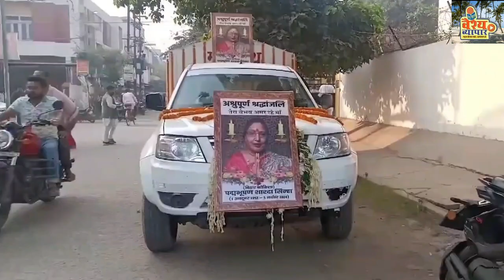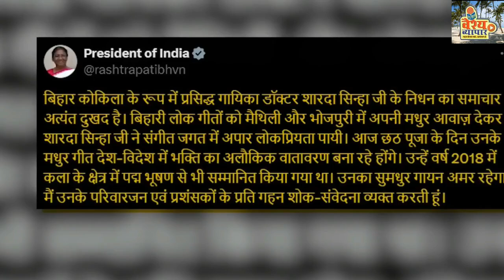छठ पर खामोश हुई ‘बिहार कोकिला’ शारदा सिन्हा की आवाज, जानें मशहूर गायिका की जीवन की पूरी कहानी !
बिहारकोकिला’, ‘मिथिला की बेगम अख्तर’ और भी न जाने इसी तरह के कितने नामों से प्रख्यात लोक गायिका शारदा सिन्हा के बेहद पक्के और मिट्टी की खुशबू समेटे सुरों से सजे लोकगीतों के बिना बिहार और मिथिलांचल के किसी भी पर्व की कल्पना संभव नहीं है।
नयी दिल्ली: दिग्गज लोक गायिका और पद्म भूषण पुरस्कार विजेता शारदा सिन्हा, जो कैंसर से जूझ रही थीं और एम्स में भर्ती थीं,